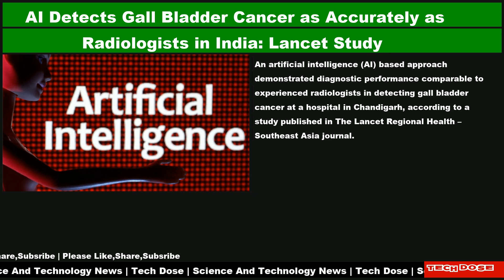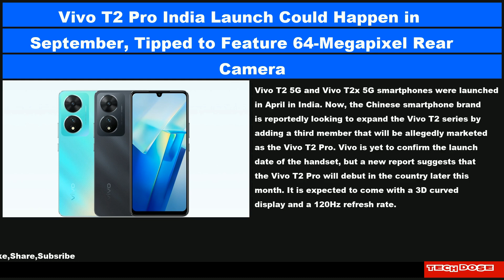Gadgets And Technology Daily News|12 Sep 2023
Gadgets And Technology News

📌 WhatsApp Chat Interoperability Feature Spotted in Development on Latest Beta Update: Report
📌 AI Detects Gall Bladder Cancer as Accurately as Radiologists in India: Lancet Study
📌 Nokia G42 5G With Snapdragon 480+ SoC, 5,000mAh Battery Launched in India: Price, Specifications
📌 Lava Blaze 2 Pro With 8GB RAM, Unisoc T616 SoC Launched in India: Price, Specifications
📌 Vivo T2 Pro India Launch Could Happen in September, Tipped to Feature 64-Megapixel Rear Camera
📌 Samsung Galaxy A25 5G Spotted on Geekbench With Exynos 1280 SoC: All Details